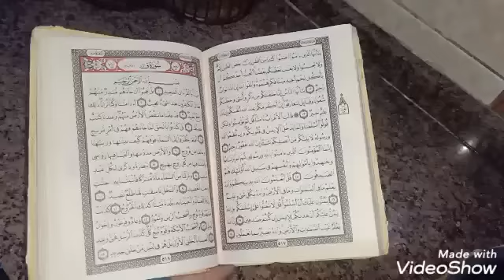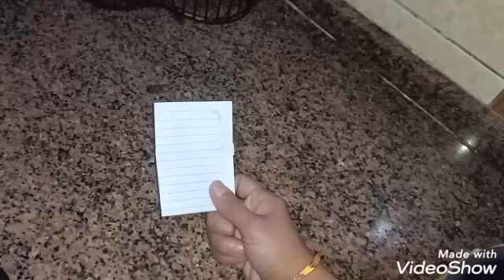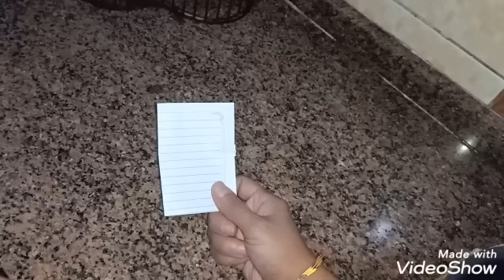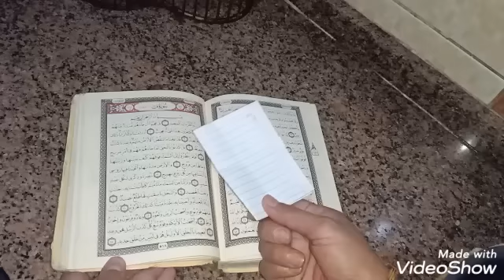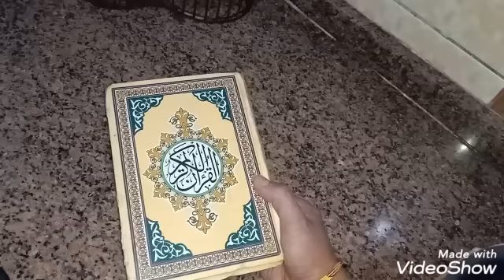قومى بيها قبل الليل تملا بيتك رزق واموال لا تتخيليها تخلصك من مشاكل الغيره / تمنع الحسد بدون بخور